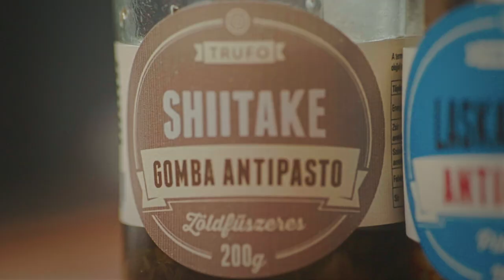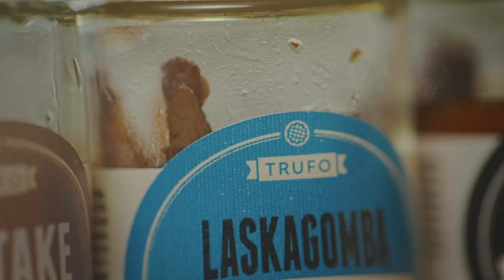A legfinomabb gomba szósz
Az otthoni háztartásban, vezesse azt nő vagy férfi, ma már nagyon nem mindegy, hogy mikor, miből, mit és hogyan főzünk. Íme egy termékcsalád, amelynek kombinációjából egyből három ízletes, finom és nem utolsósorban gazdaságos fogást is készíthetünk, mint a különleges gombaszószos spagetti, a szarvasgombás melegszendvics krém és a gombaszószban párolt sertéskaraj. A Trufo termékek hazánkból származó szarvasgomba, laskagomba, shitake, és ördögszekér gomba felhasználásával, hozzáadott mesterséges alapanyagok nélkül készülnek. Az idei évben a Hungaricool győztes termékek között megtaláljátok az INTERSPAR áruházakban!  Jó főzést mindenkinek!